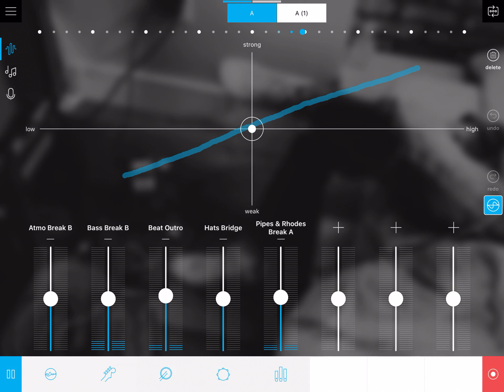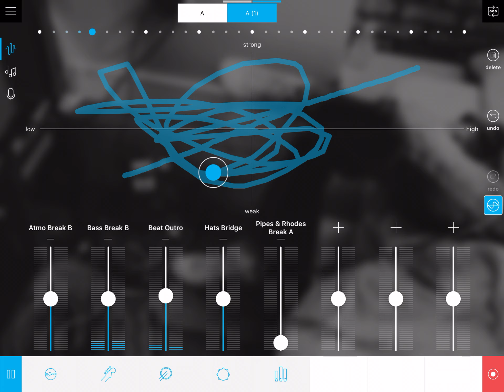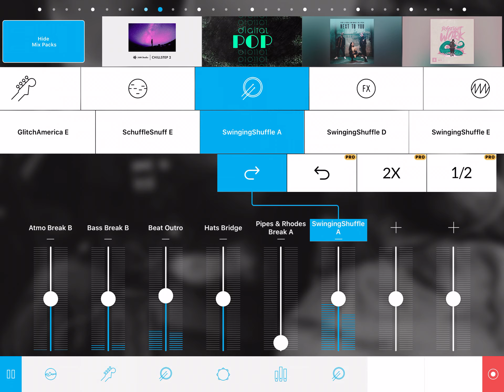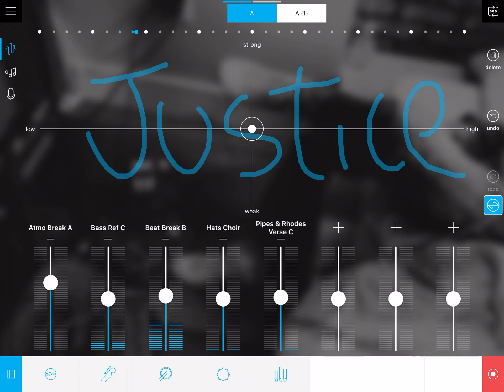Orange Justice Classified. Feat. Weirdo Tomato